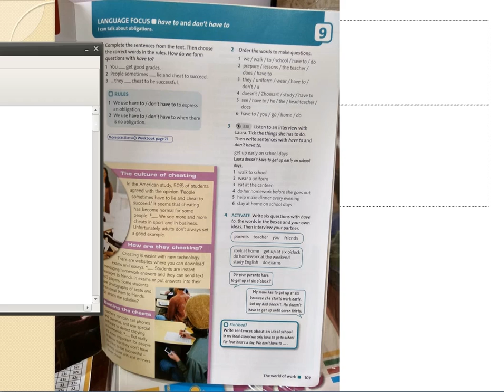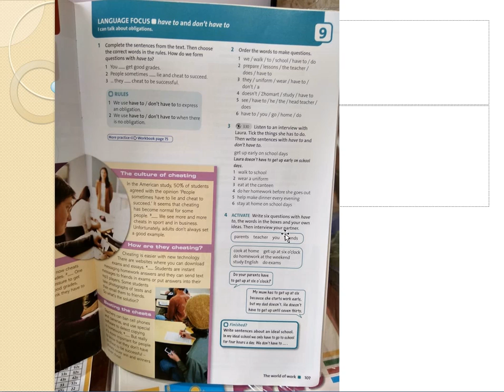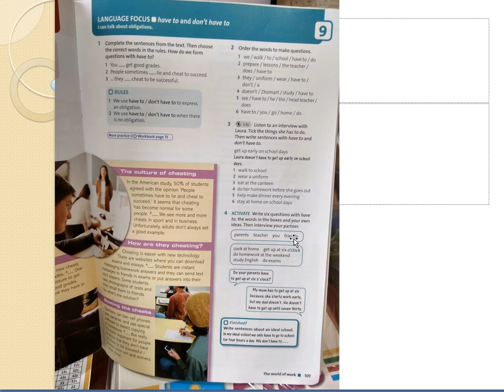Have to 8cl 24 04 2020